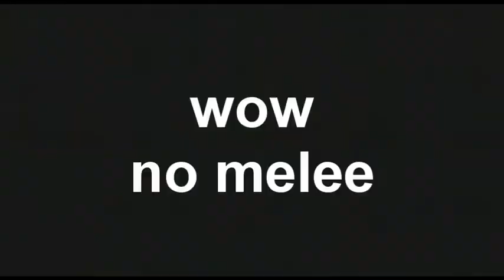Pure Breedz vs HeY